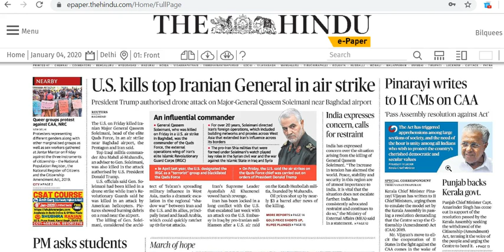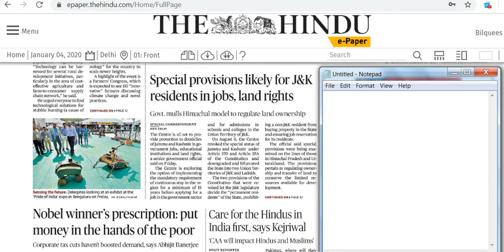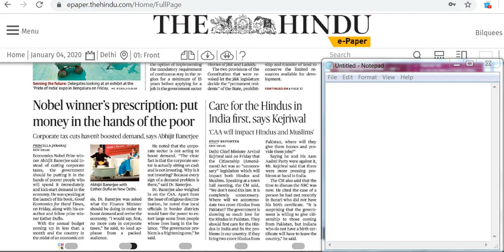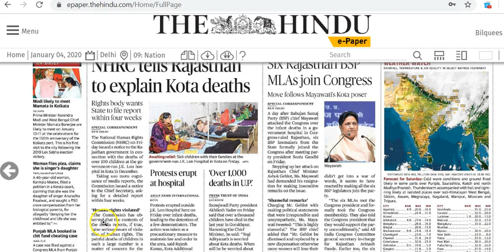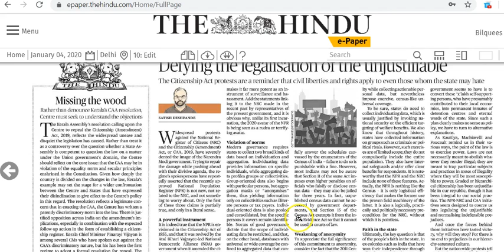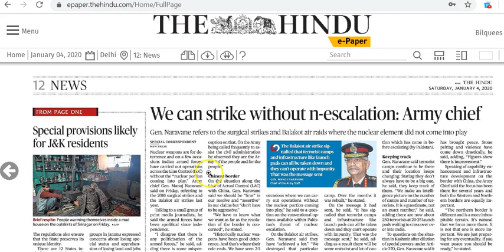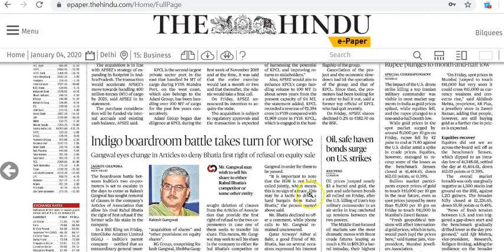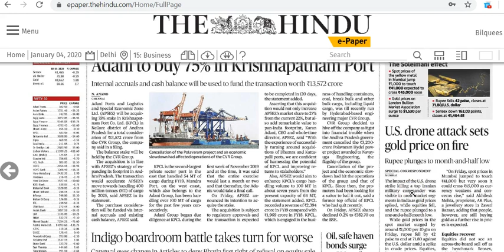IAS Daily Current Affairs 2020 | The Hindu Analysis by Mrs Bilquees Khatri (4 January 2020)